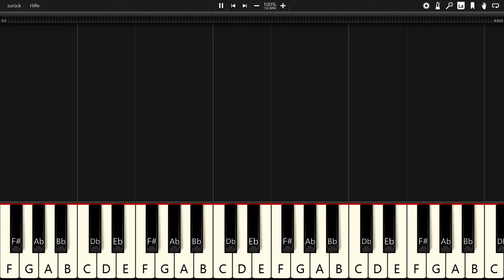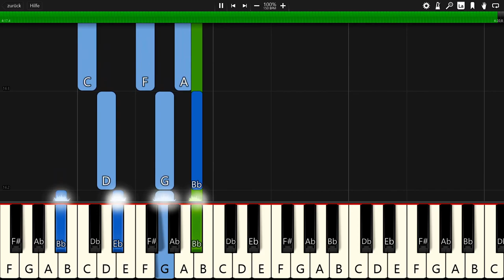Diamond Eyes - 23 - Piano Tutorial / Piano Cover 🎹 - Synthesia (+ Free MIDI Download)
In this video you can see a piano tutorial of the song 23 by Diamond Eyes. I used the software Synthesia. it is very good software for learning to play the piano.